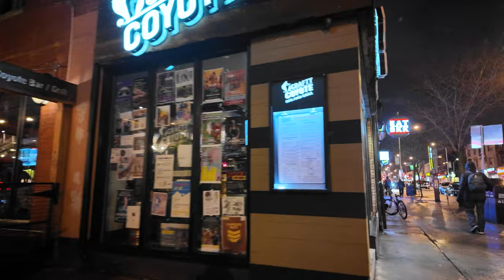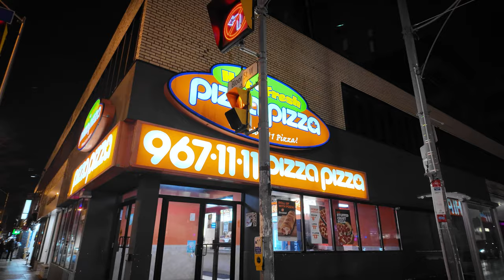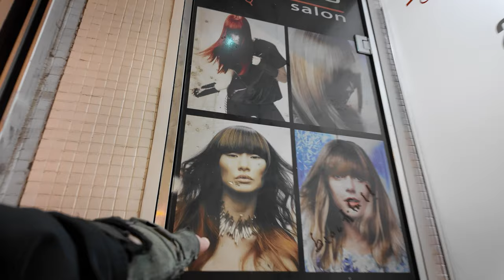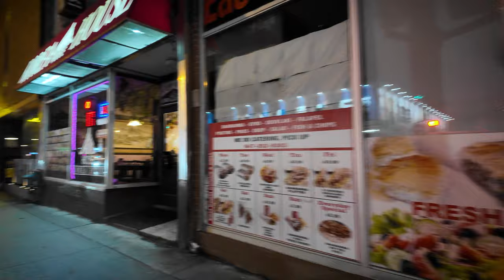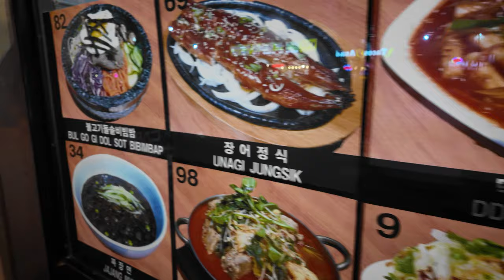Night Walk - Pizza pizza &911 - Toronto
April 4 2024 Walking west bound on Bloor from Spadina to Christie 2c and light rain - Chating a bout 911 and pizza pizza and other crap.